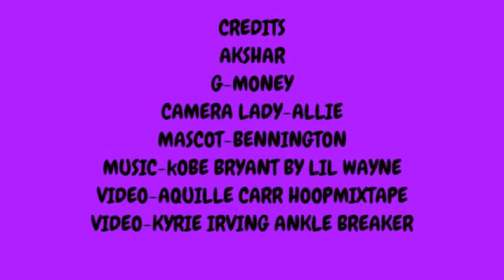R.A.G BASKETBALL #1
Crazy Trick Shots Not LUCKY